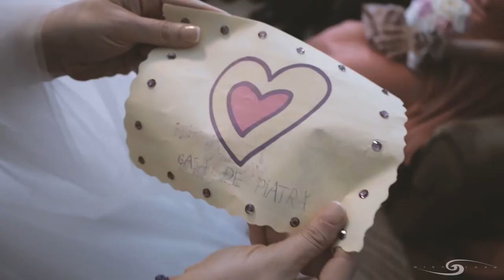Wedding Trailer: Bogdan & Adelina